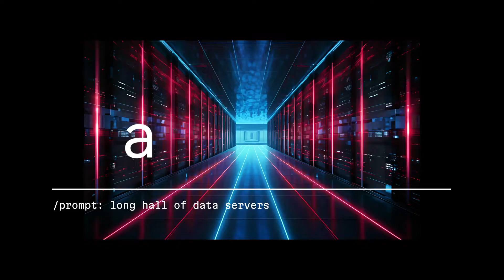/Imagine: Winning The Fight Against Financial Fraud With AI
Stefanini used AI to help a major investment bank create a more convenient and secure digital banking experience. Learn how by watching the video!